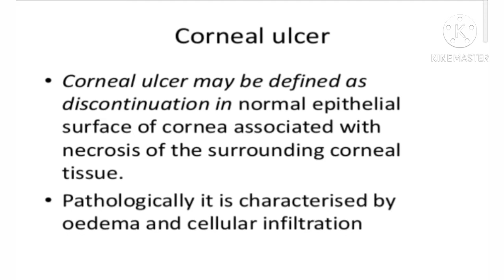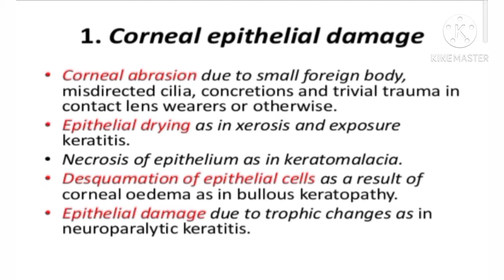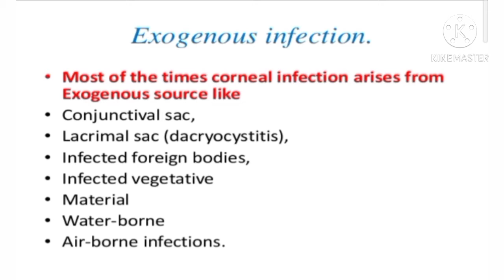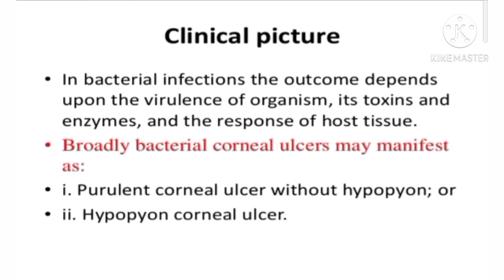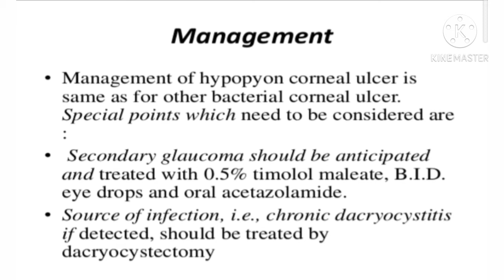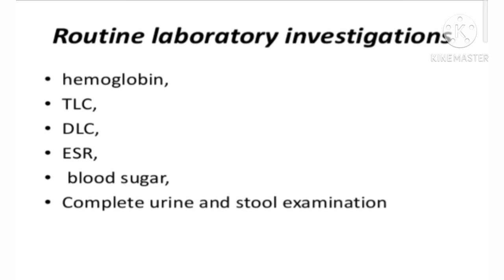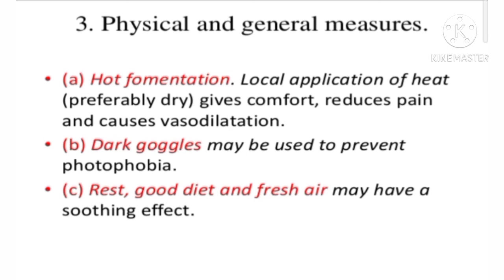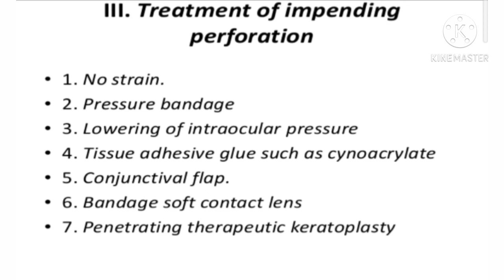Corneal ulcer | Bacterial corneal ulcer | Viral corneal ulcer | treatment of corneal ulcer| hypopyon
Corneal ulcer and it's treatment